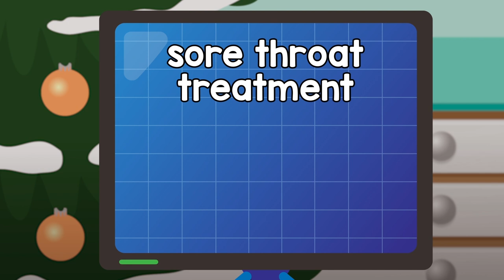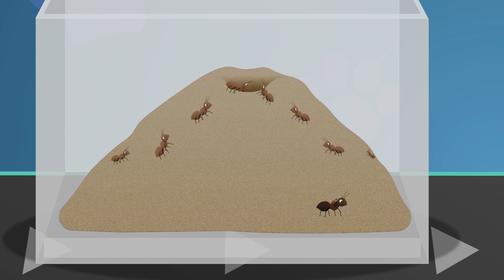Rudolph the Red Nosed Reindeer - Doctor Poppy's Pet Rescue Christmas Special | Animals For Kids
Happy Holidays! Join Dr Poppy's Pet Rescue, a fun place for pets and other amazing animals to be treated. Dr Poppy is a brilliant vet who with the help of her robot friend Robbo helps any animal in need in this animals for kids cartoon.

00:00 Rudolf The Red Nosed Reindeer
01:51 Twinkle The Robin V1
03:08 Chilly The Penguin
04:56 Alice The Ant
08:04 Boris The Puffer Fish
09:35 Sarah The Cat